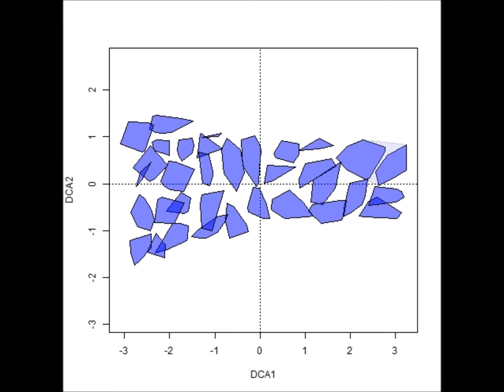Modified TWINSPAN on simulated data (2 gradients, one longer)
Animation of modified TWINSPAN classification of artificial community dataset, structured along 2 ecological gradients (the first longer than the second).